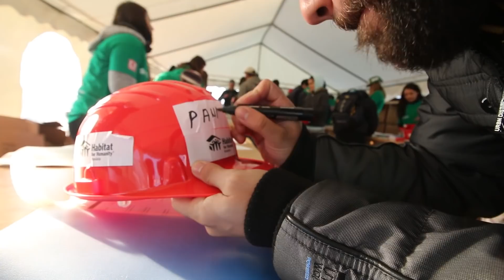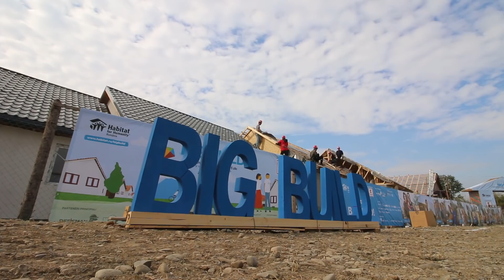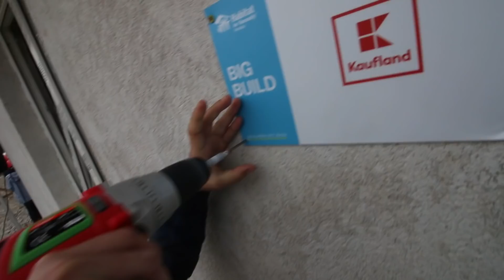36 de case in 5 zile | BIG BUILD 2017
Am participat la Big Build 2017, proiectul celor de  la Habitat For Humanity in cadrul caruia au fost construite 36 de case in doar 5 zile.